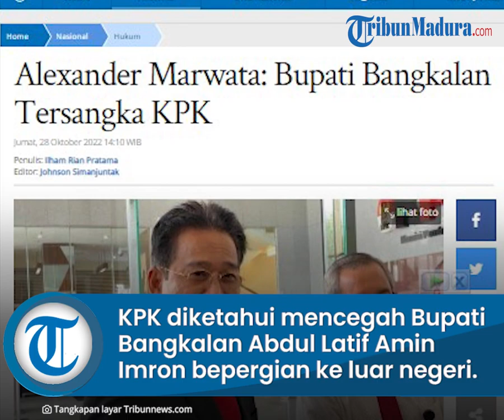Dicekal ke Luar Negeri oleh KPK, Bupati Bangkalan sudah Berstatus Tersangka KPK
TRIBUN-VIDEOCOM, JAKARTA - Komisi Pemberantasan Korupsi (KPK) diketahui mencegah Bupati Bangkalan Abdul Latif Amin Imron bepergian ke luar negeri.

Hal itu terungkap lewat pernyataan Direktorat Jenderal Imigrasi Kementerian Hukum dan HAM beberapa waktu lalu.

Ketika diselisik lebih jauh, Wakil Ketua KPK menyebut status Bupati Abdul Latif dicegah statusnya sebagai tersangka.

Hal itu diungkapkan Alex saat mendampingi Johanis Tanak, Wakil Ketua KPK berkenalan dengan awak media di ruang media Gedung Merah Putih KPK, Jakarta Selatan, Jumat (28/10/2022).

"Umumnya kalau ada pencekalan enggak mungkin kan di tingkat penyelidikan kita cekal, berarti sudah naik ke penyidikan sehingga ada upaya paksa di sana, upaya paksanya apa? Dilakukan penggeledahan dan penyitaan, sudah kita lakukan kan. Berarti statusnya udah penyidikan," tutur Alex.

"Ya pasti kalau sudah ada penyidikan, sudah ada tersangkanya kan," Alex menekankan.

Ia mengatakan penyidikan terkait perkara suap jual beli jabatan serta pengadaan barang dan jasa (PBJ)

"Awalnya ada yang lapor terjadi jual beli jabatan, setelah didalami mungkin ada kegiatan PBJ. Kan bisa jadi. Ada terkait perizinan. Kan umumnya seperti itu," kata Alex.

Diberitakan sebelumnya, Bupati Bangkalan Abdul Latif Amin Imron telah dicegah bepergian ke luar negeri oleh Direktorat Jenderal Imigrasi Kemenkumham.

Pencegahan terhadap Abdul Latif untuk enam bulan kedepan itu atas permintaan KPK.

"Yang bersangkutan (Abdul Latif Amin Imron) masuk daftar pencegahan atas usulan dari KPK," ujar Subkoordinator Humas Ditjen Imigrasi Kemenkumham Achmad Nursaleh dalam pesan tertulis, Rabu (26/10/2022).

Namun, Nursaleh tak bisa memerinci lebih lanjut alasan KPK mencegah Latif.

Yang jelas, kata dia, pencegahan berlaku selama enam bulan terhitung sejak 13 Oktober 2022 sampai dengan 13 April 2023.

Informasi yang dihimpun, lembaga antirasuah itu sedang mengusut kasus dugaan rasuah di wilayah kekuasaan Abdul Latif Amin Imron.

Sejumlah pihak telah ditetapkan sebagai tersangka menyusul peningkatan penanganan kasus ke tahap penyidikan.

Salah satu pihak yang disebut-sebut dimintai pertanggungjawaban hukum yakni Abdul Latif Amin Imron.

Tim penyidik KPK pun telah melakukan serangkaian upaya paksa penggeledahan di sejumlah lokasi, seperti kantor dan dinas di lingkungan Pemkab Bangkalan.

Kantor DPRD Bangkalan juga turut digeledah tim KPK. Adapun lokasi yang dituju yakni ruang pimpinan DPRD Bangkalan.

Sementara kantor dinas di lingkungan Pemkab Bangkalan yang digeledah yakni, kantor Dinas Pekerjaaan Umum dan Penataan Ruang (PUPR) Bangkalan, Kantor Dinas Perdagangan, dan kantor Badan Kepegawaian Daerah dan Pengembangan Sumber Daya Aparatur (BKDPSDA) Pemkab Bangkala.

Kepala BKDPSDA Pemkab Bangkalan Agus Leandy mengatakan, penggeledahan yang dilakukan tim penyidik KPK pada sejumlah kantor dan dinas di lingkungan Pemkab Bangkalan terkait dugaan suap lelang jabatan.

Bukti yang sedang dicari penyidik salah satunya dokumen terkait asesmen lelang jabatan.

"Itu sesuai surat tugas yang ditunjukkan tim saat melakukan penggeledahan di kantor Badan Kepegawaian tadi," kata Agus dalam keterangan pers di Bangkalan, Jawa Timur, Selasa (25/10/2022) kemarin.

Artikel ini telah tayang di Tribunnews.com dengan judul Alexander Marwata: Bupati Bangkalan Tersangka KPK,